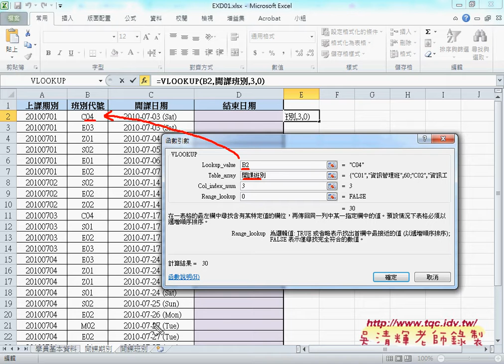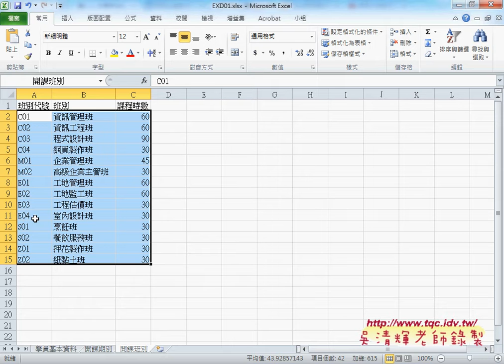05 證照104題如何用VLOOKUP查詢開課時數01